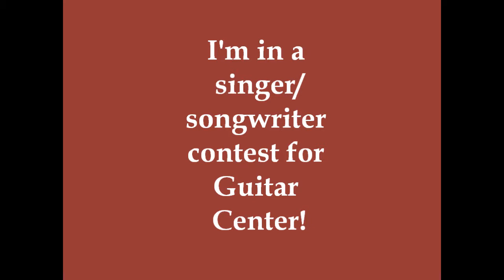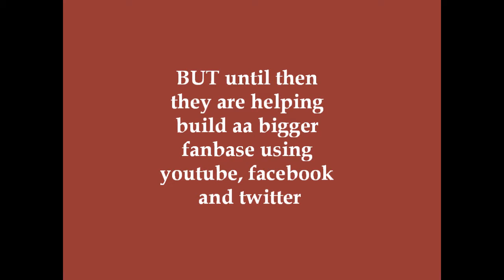Falling in Love by Brianna Smith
I wrote this pretty recently. haha:) sorry for the cold getting in the way...but please help me try to win this contest!